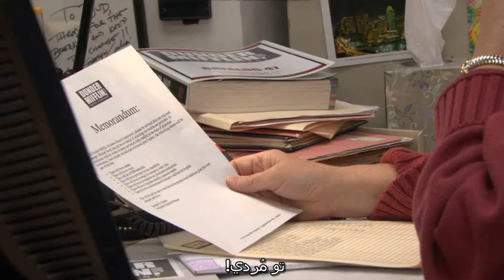best Scene of the office 1 بهترین صحنه های سریال اداره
im the lion ...
u are dead !